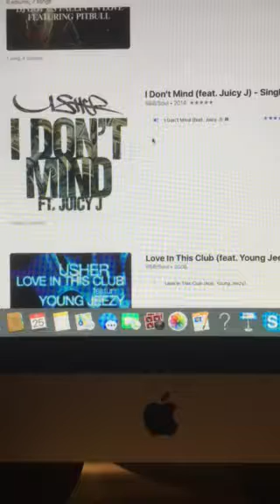The Riley King Radio Show at 10am